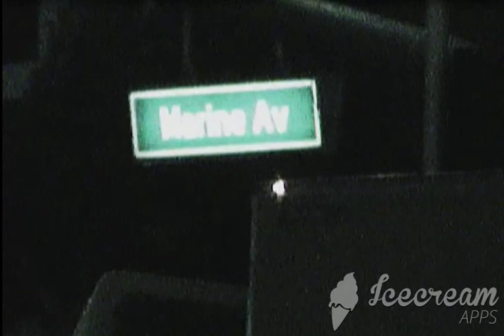HI TECH PLANE THAT LOOK LIKE A STAR FOLLOW ME AFTER D.A REJECT A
Godfirst Learn from this Video,
The american nightmare ps i have a clean
record.